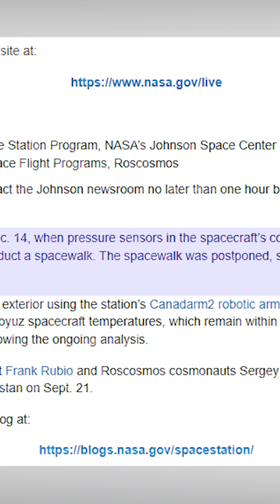ISS Plan For Leak!!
Major Coolant Leak Could Threaten Future ISS Crew Rotations

Today, NASA and Roscosmos held a press briefing to discuss the situation on the International Space Station following a major coolant leak from a Soyuz spacecraft docked at the station. As Soyuz craft are the only vehicles used to transport humans to and from the ISS, and serve as a "lifeboat" in case of emergency, the leak reduces the margin for error and could potentially interfere with future crew rotations.

Use Ground News: Compare headlines of all subjects across the political spectrum using media bias ratings driven by data.

Use Pictory.Ai To make Videos with auto transcription.